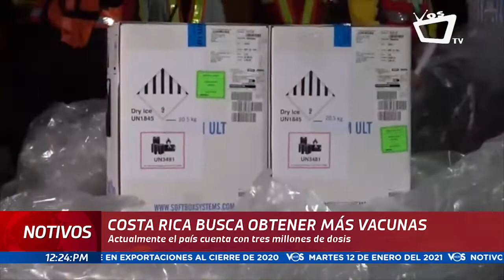Costa Rica busca obtener más vacunas contra el Covid-19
Actualmente el país cuenta con 3 millones de dosis.